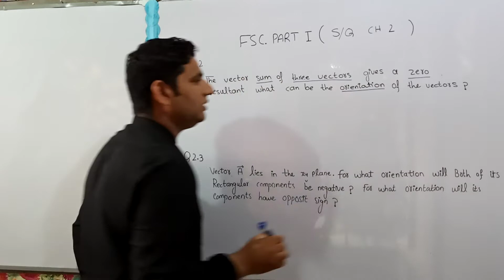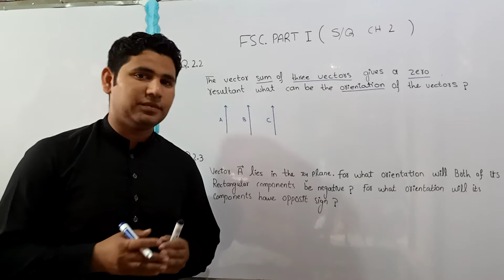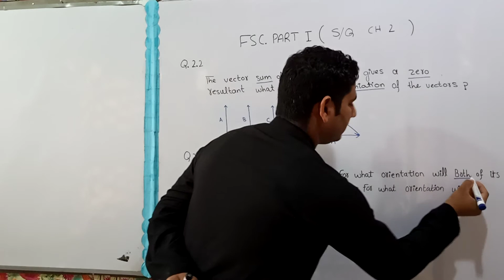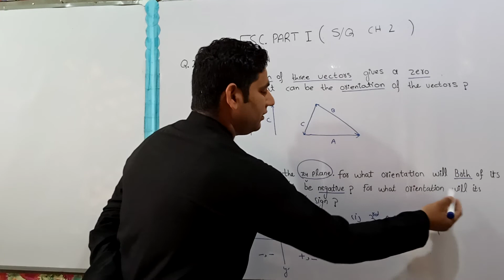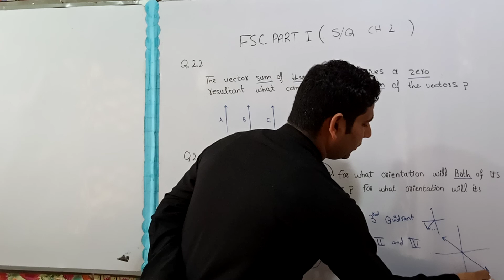Fsc part 1st Physics SQ (2.2,2.3)